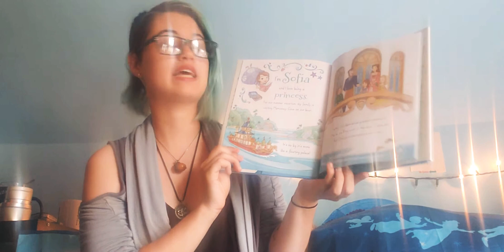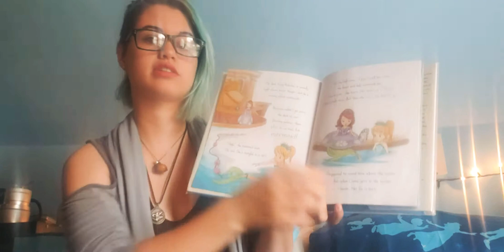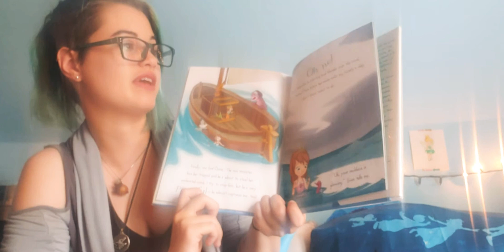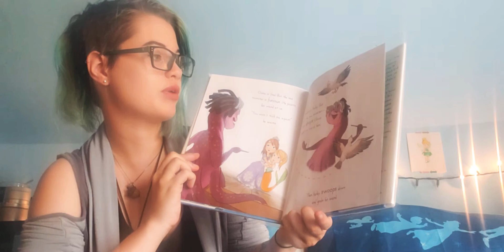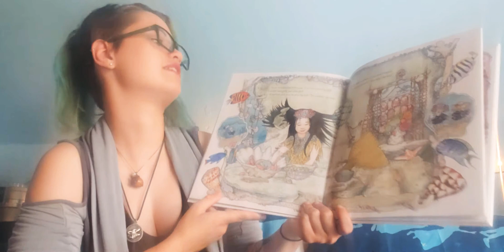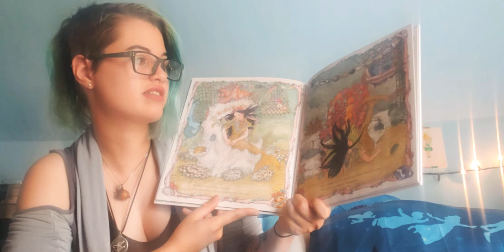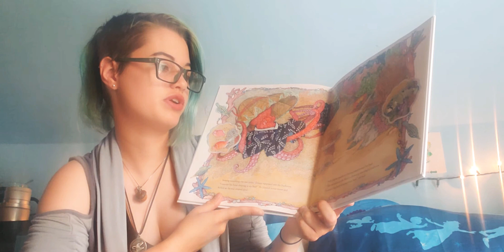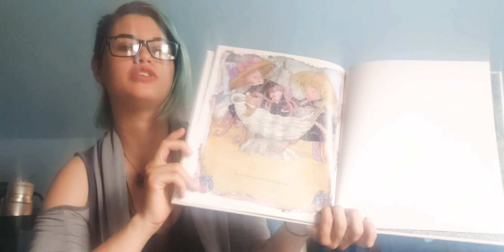Mermaid Storytime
In this video I read 2 books about mermaids. The first book is Sofia the First: The Floating Palace by Catherine Hapka and illustrated by Grace Lee. The second book is The Mermaid by Jan Brett.